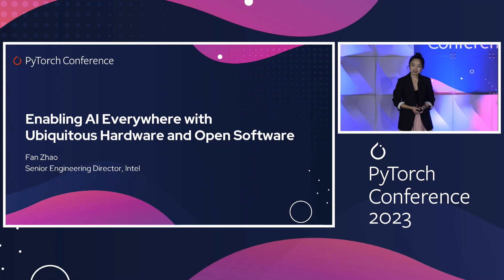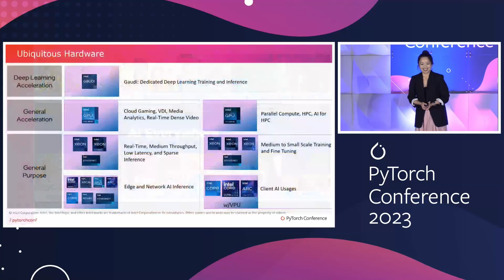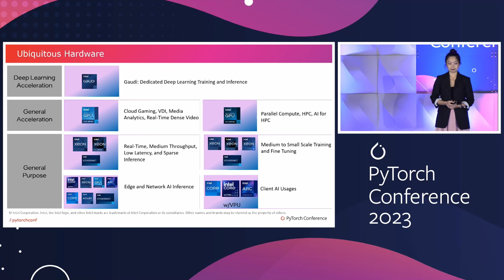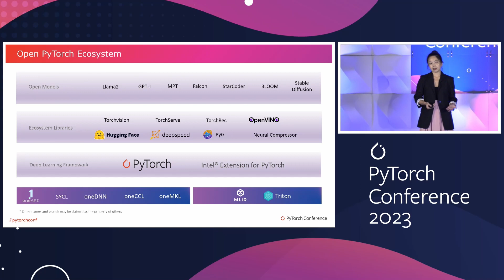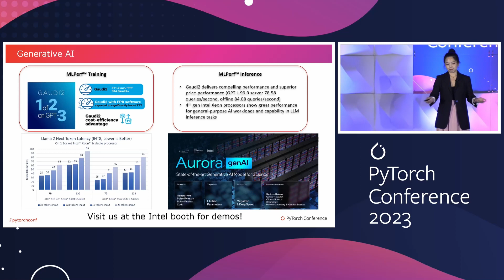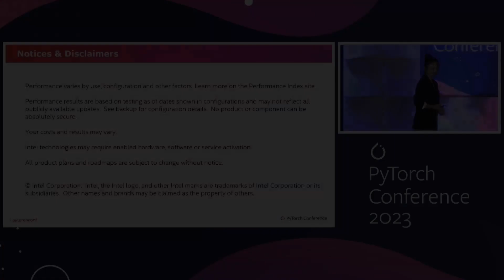Keynote: Intel and PyTorch: Enabling AI Everywhere with Ubiquitous Hardware and Open... - Fan Zhao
Keynote: Intel and PyTorch: Enabling AI Everywhere with Ubiquitous Hardware and Open Software - Fan Zhao, Senior Director, Deep Learning Frameworks and Technology, Intel

Generative AI technologies have accelerated our journey to an “AI Everywhere” reality and enabling greater access to AI has great societal value. Ubiquitous hardware and open software are the keys to democratizing AI and its benefits. Intel’s rich AI hardware and software portfolios in conjunction with optimized open frameworks such as PyTorch and its ecosystem libraries provide compelling options for any business or entity looking to innovate, develop, and deploy AI applications at scale. In this talk, we are going to provide a brief overview of Intel’s AI solutions, explore how we are working with the PyTorch community to advance “AI Everywhere”, and showcase how you can easily leverage hardware and software AI acceleration to seamlessly optimize your applications.